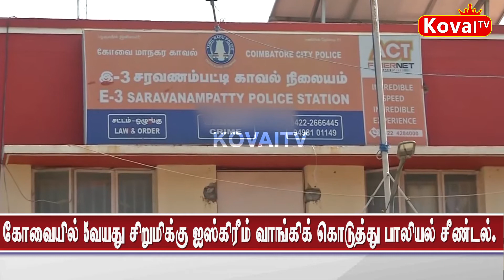கோவையில் 5 வயது சிறுமிக்கு ஐஸ்கிரீம் வாங்கிக் கொடுத்து பாலியல் சீண்டல்.